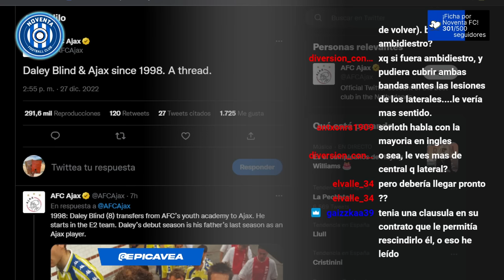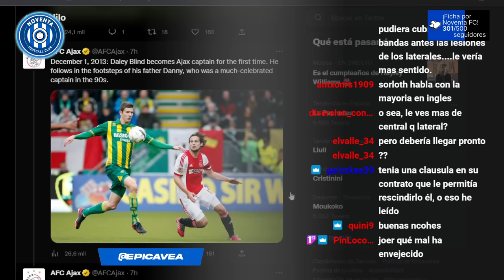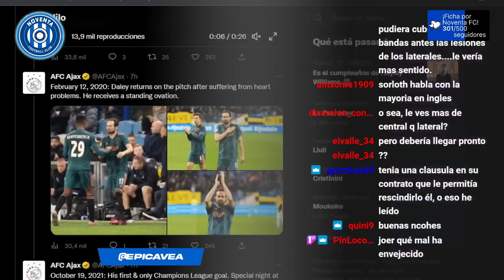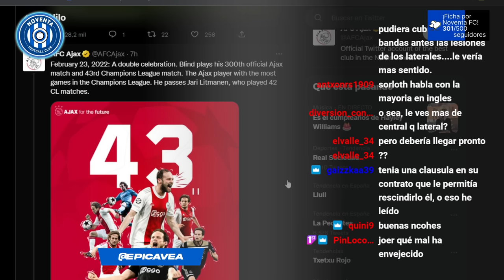DALEY BLIND, OBJETIVO DE LA REAL SOCIEDAD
Daley Blind llegó ayer a un acuerdo con el Ajax por el que será libre el 1 de enero. El primero en quererle fue el Royal Antwerp y el segundo, según fuentes en Bélgica y Países Bajos, es la Real. Juega de central y lateral, tiene 32 años y acaba de jugar el Mundial de Qatar con la oranje.